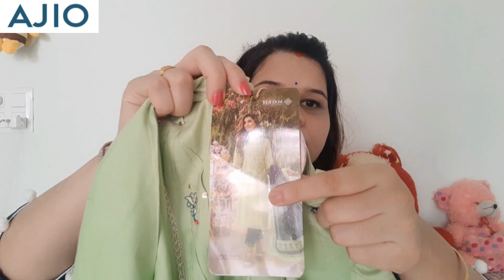AJIO Partywear & wedding wear kurta set / partywear Anarkali kurti ..😊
Ajio kurta set / Anarkali kurti/ kurti / festive wear clothing haul

Link :

1. Pista green kurta set

3. Teal blue anarakli kurti